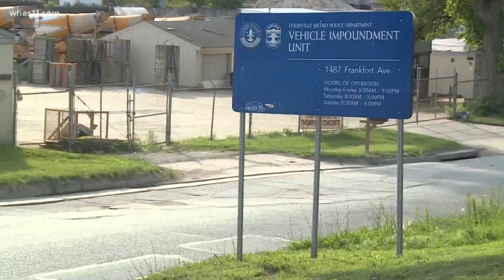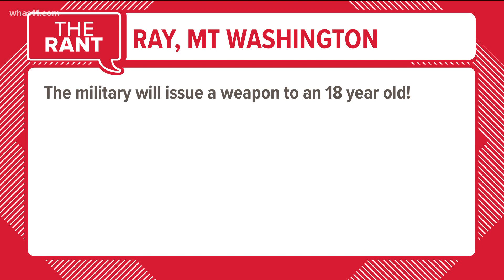The Rant: Governor Andy Beshear, vaccine lottery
Here's what you're ranting about in Kentuckiana.